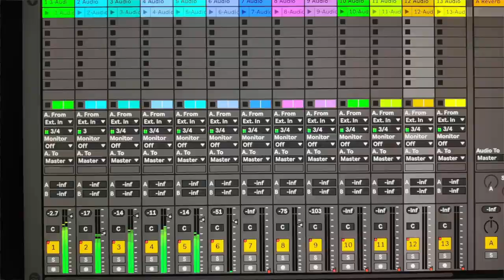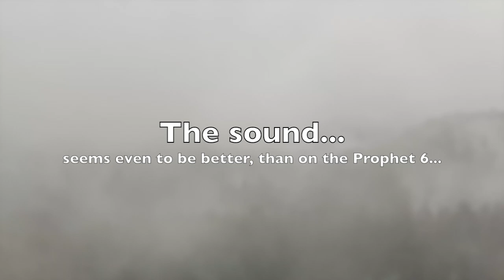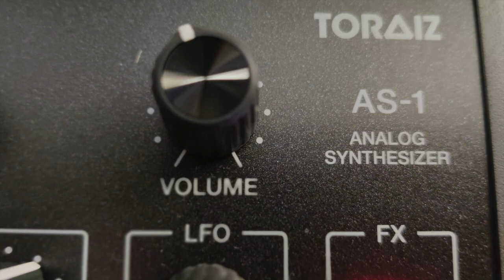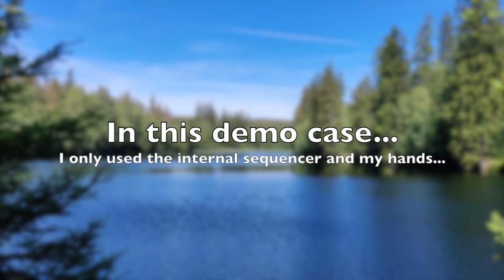Toraiz AS 1 Berlin Presets Demo (single synth demo) (ambient) (berlin school)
I recently looked for Toraiz AS-1 demos, and i was a bit underwhelmed to find anything in the ambient/Berlin School genre. So when i finally got mine, i decided to put a nice demo together. It wasn´t planned to use only factory presets...but here we go. Enjoy!